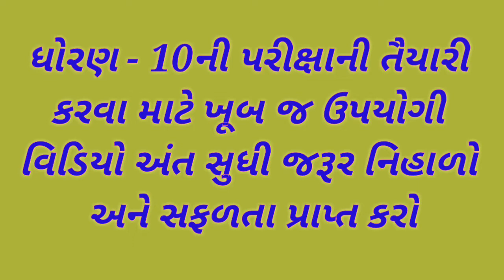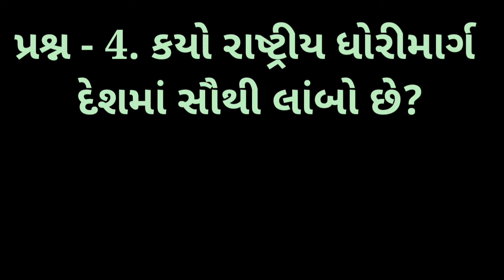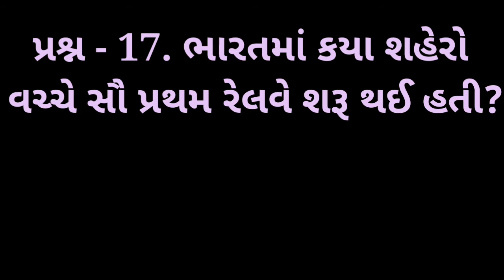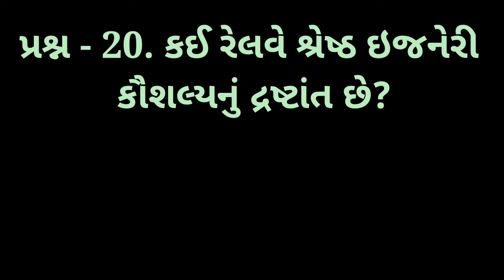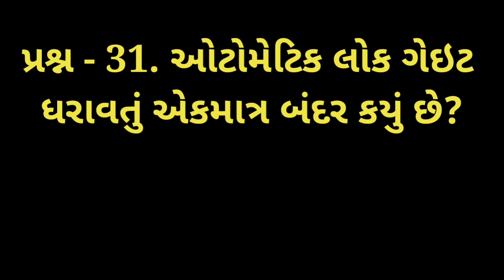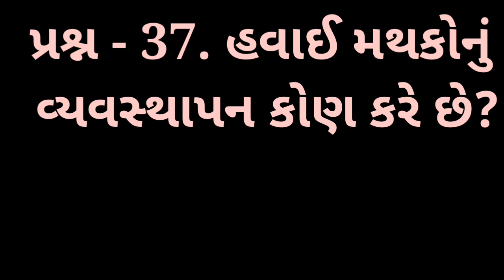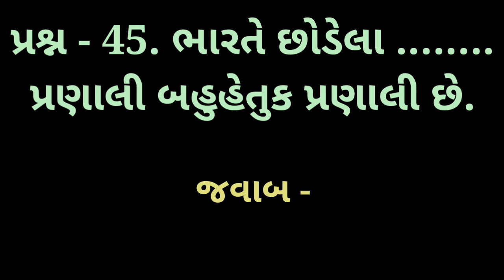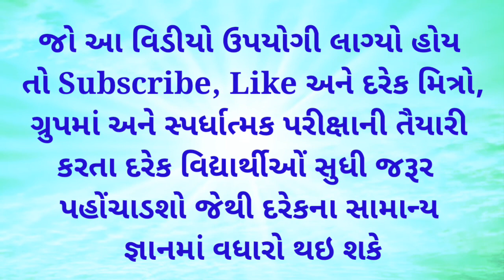Std 10 | Chapter 14, | Parixa mate na Most imp prashno,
Std 10 | Chapter 14, | Parixa mate na Most imp prashno, | smart india, | suresh dhoriya, | smart india suresh, | samajik vigyan, | social science, | Aa videos ma ssc na chapyer 14 na most imp prashno rajoo krel che, | you tube, | Education, | short note, | Best videos of social science, | samajik vigyan chapter, | Best Lesson of std.10, 9, | Thank for watch,